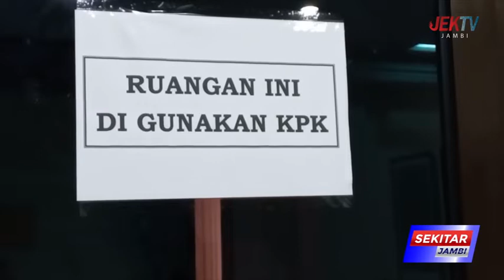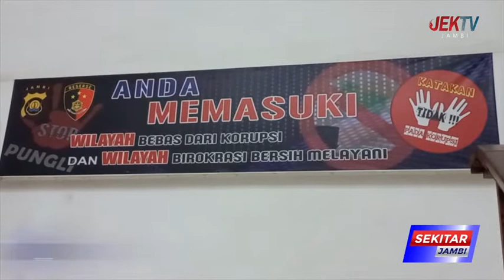DUA MANTAN NAPI SUPARDI DAN GUSRIZAL KEMBALI DIPERIKSA KPK